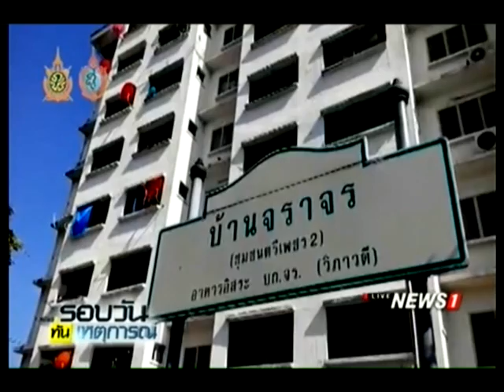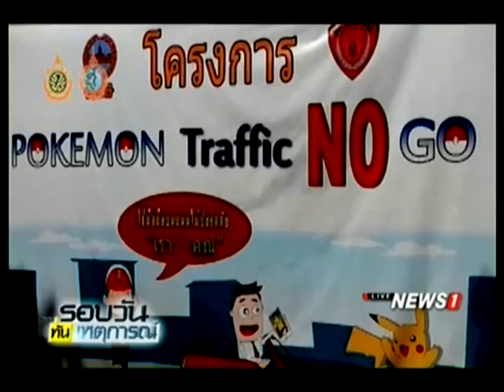บก.จร. จัด 50 สายตรวจ จับนักเล่นเกมส์โปเกมอน โก บนถนน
21/08/2016 บก.จร. จัด 50 สายตรวจ จับนักเล่นเกมส์โปเกมอน โก บนถนน